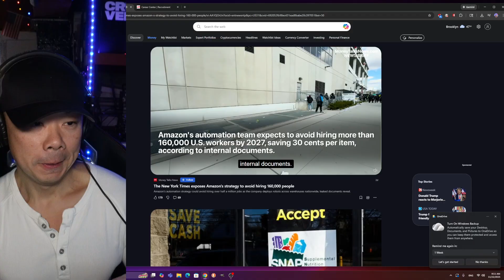Amazon Killing 160,000 JOBS!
How to Land a Cyber Job with me: cyberhac.io

You can also support my Resume Review by treating me to Coffee